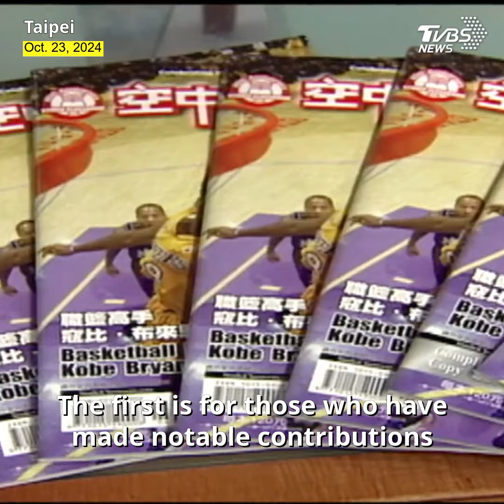Over 5,000 sign petition urging Taiwan to ease immigration policies